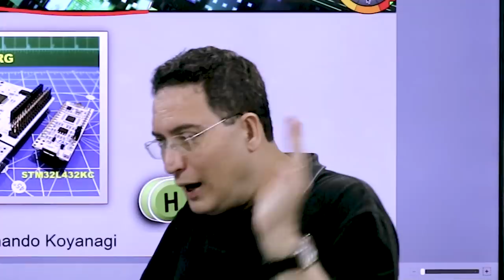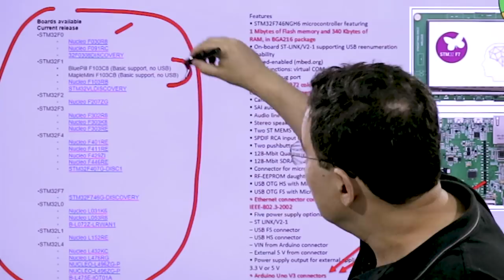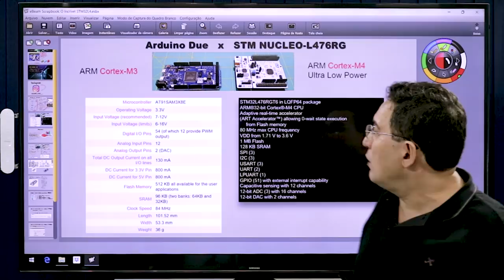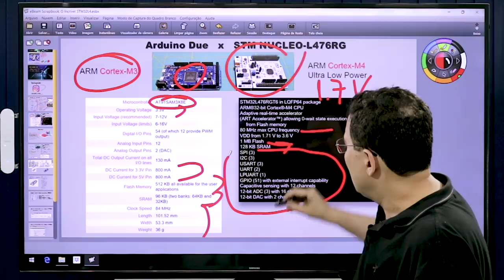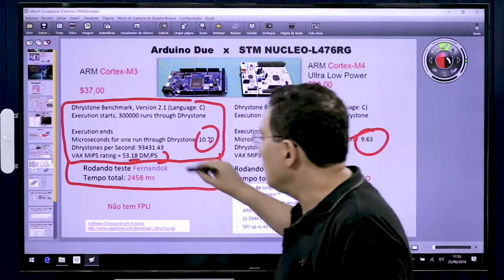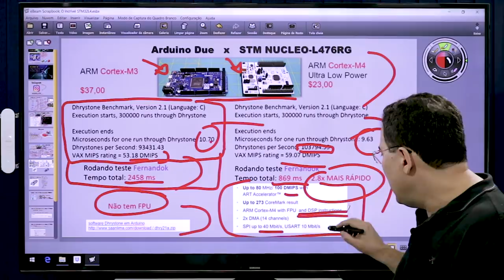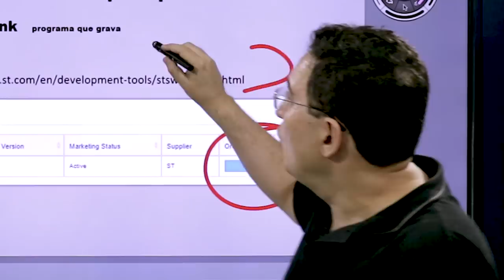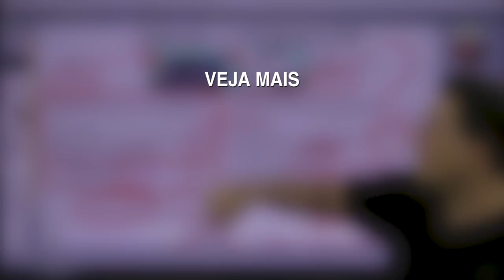O Incrível STM32 L4!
**WATCH THIS VIDEO WITH ENGLISH SUBTITLE

Essa letra L, do L4, é de Low, ou seja, Ultra Low Power, portanto, que gasta pouca energia. Isso já mostra o porquê deste STM32 ser incrível! Esse “cara” gasta microampères e tem um sistema dentro dele que consegue identificar o gasto de cada parte deste chip, o que significa uma gestão bastante eficiente de energia, com alta performance. Eu já falei sobre esse microcontrolador antes, mas, pesquisando mais sobre ele, descobri uma coisa que a própria fabricante STMicroelectronics não divulga: ela implementou neste chip o Core Arduino possibilitando a programação pela IDE do Arduino.
Então, é disso que eu vou falar neste vídeo. Teremos duas versões de L4. O STM32L432KC que é idêntico ao Arduino Nano e o STM32L476RG que tem IOs equivalentes ao Arduino Uno. Então, trabalhando duas versões deste microcontrolador que considero muito potente, quero hoje te mostrar como instalar o Core Arduino na família STM32 e explicar ainda as características principais dos Kits STM32.